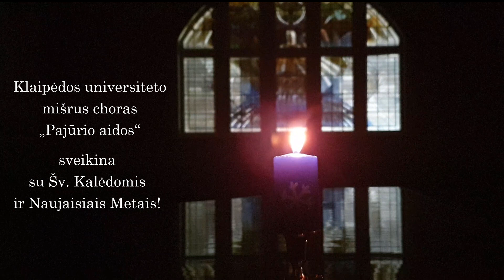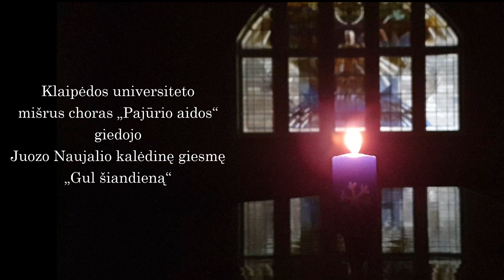Juozas Naujalis - Gul šiandieną | Klaipėdos universiteto mišrus choras „Pajūrio aidos“ | 2020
Sveikiname su Šv. Kalėdomis ir artėjančiais Naujaisiais metais! 🎄🎅🎁☃❄
Linkime Jums visiems džiaugsmingų švenčių, vilties ir optimizmo ateinančiais metais.
Tikimės greitai susitikti jau ne virtualioje aplinkoje, o gyvoje muzikoje, mūsų koncertuose. 🎶🎶🎶

Te šie, Klaipėdos universiteto mišraus choro „Pajūrio aidos“ giedamos Juozo Naujalio kalėdinės giesmės „Gul šiandieną“ garsai atneša Jums ramybės ir pasitikėjimo Jūsų darbuose ir gyvenimuose! 🎵🎵🎵

Klaipėdos universiteto mišrus choras „Pajūrio aidos“  / Klaipėda University Mixed Choir
Meno vadovas ir dirigentas / Artistic director and Conductor doc. Algirdas Šumskis
Koncertmeisterė / Concertmaster Justė Šilaitė

📹🔊 Video ir garso montažas / Video and audio editing: Dominykas Raila